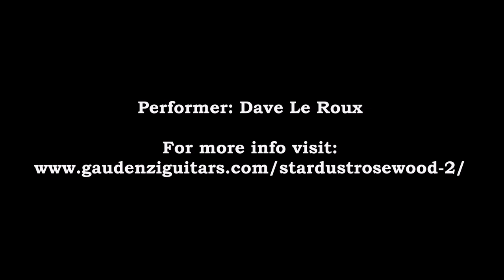Gaudenzi Guitars: Stardust Quartz Rose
Mauro said me: "Hey Dave! Look at my brand new guitar I built! Would you like to try and review it?".
Me: "With a colour like that I'll bring it in my bed!".
This instrument is simply astonishing.